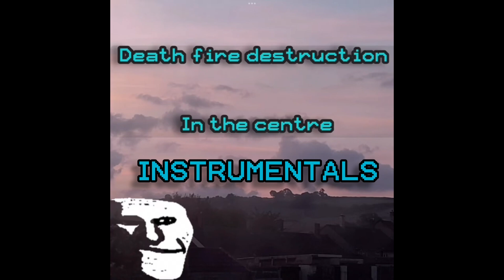D.F.D Demos - Numb Me [Official Instrumental Track]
2022 EP Records song

EP song